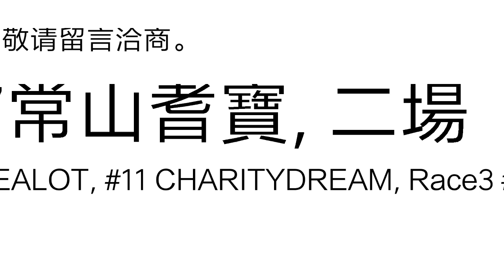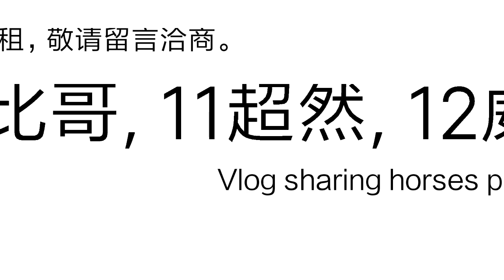[純文字]賽馬貼士|賽馬心水馬11月4日第1至4場(2020)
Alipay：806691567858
歡迎捐贈支持，請網上轉賬至:
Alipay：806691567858